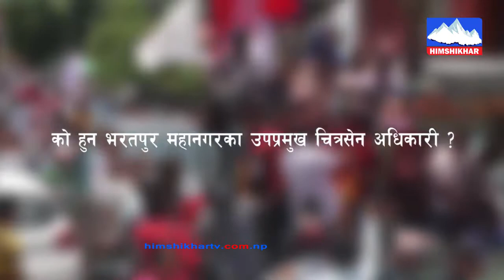को हुन भरतपुरको बागडोर सम्हाल्ने जिम्मा पाएका रेनु र चित्रसेन -Renu Dahal Chitrasen Adhikari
को हुन भरतपुरको बागडोर सम्हाल्ने जिम्मा पाएका रेनु दाहार र चित्रसेन अधिकारी -Renu Dahal Chitrasen Adhikari